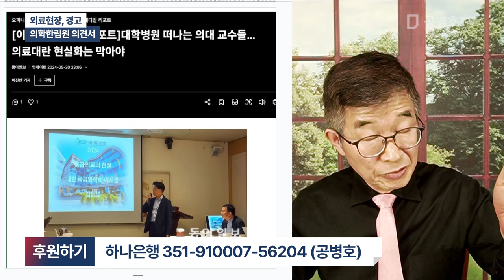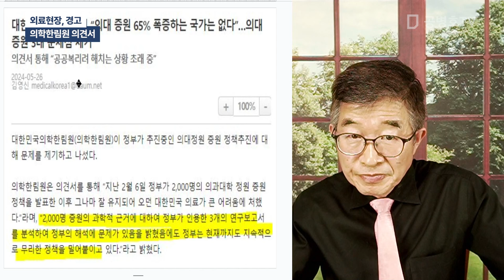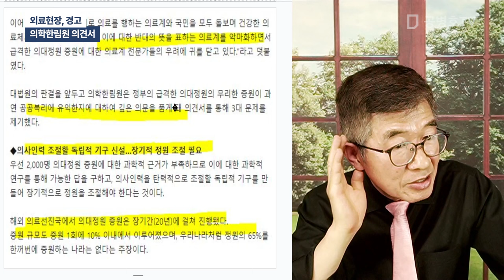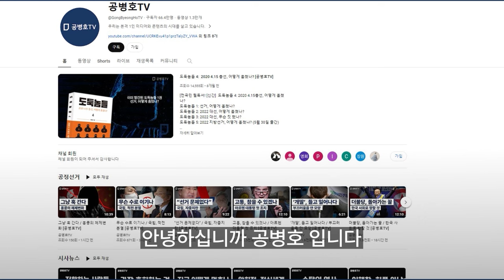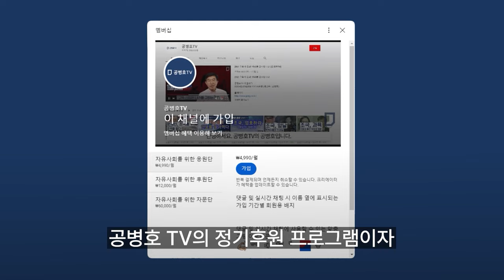의료현장, 경고 / 의학한림원 의견서 [공병호TV]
Bitcoin : 3MTW849AkP2ftLeSK2teZHMmzLu7Z83s9U